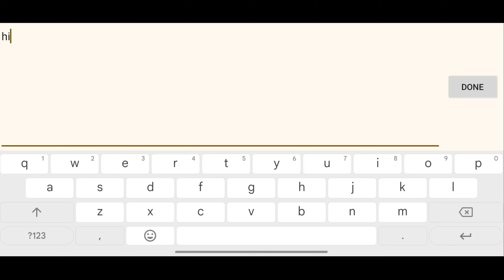CODE COUPON THE SPIKE VOLLEYBALL STORY